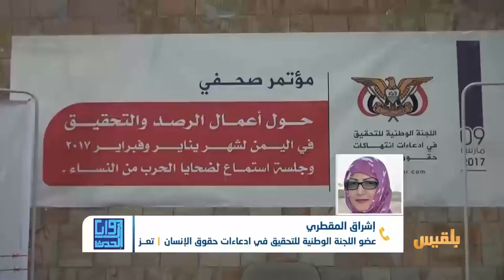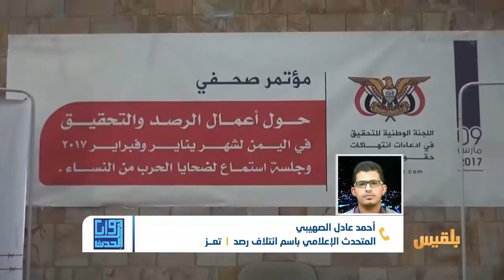زوايا الحدث | انتهاكات المليشيا ..مأساة تتفاقم | تقديم: شادي نجيب